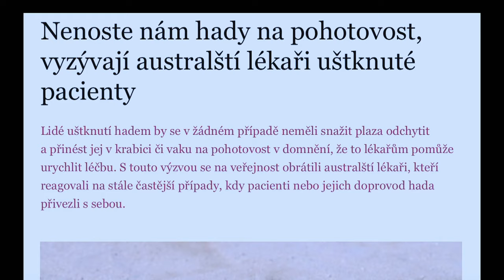Stalo se - Show Jana Krause 8. 5. 2024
Berenika Kohoutová, Radkin Honzák, Tomas Sean Pšenička.

Pozvání do tohoto dílu Show Jana Krause přijali herečka a zpěvačka Berenika Kohoutová, legenda české psychiatrie Radkin Honzák a nastupující hvězda českého filmu Tomas Sean Pšenička.

👉 PODPOŘTE EMILA! 😉